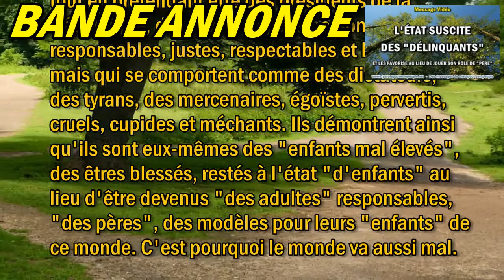L'ÉTAT SUSCITE DES "DÉLINQUANTS" –Message chrétien -BANDE ANNONCE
L'ÉTAT SUSCITE DES "DÉLINQUANTS"
ET LES FAVORISE AU LIEU DE JOUER SON RÔLE DE "PÈRE"

Chant: QUE L'ESPRIT DE VÉRITÉ / Album: Pour l'amour de Sion / De: Corinne Lafitte

1 parole pour mon peuple – Des messages de Dieu pour son peuple